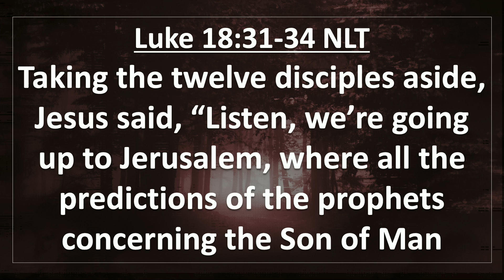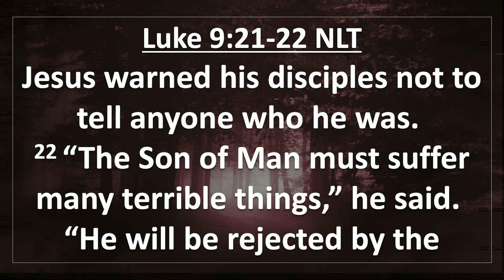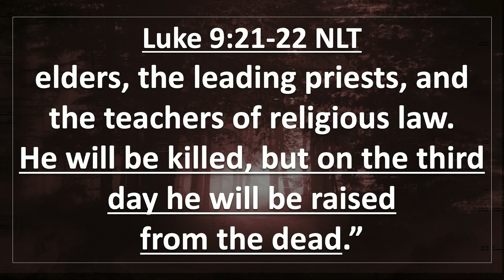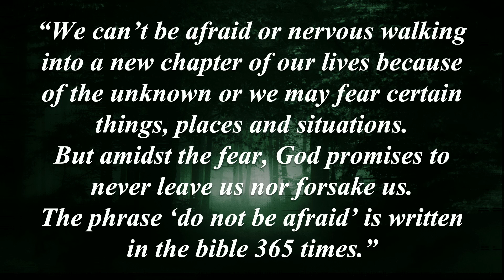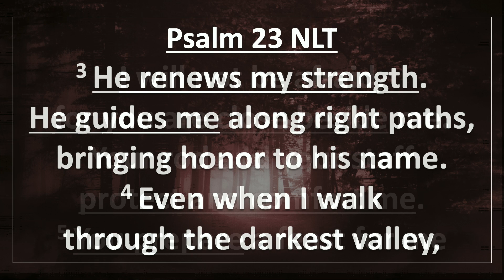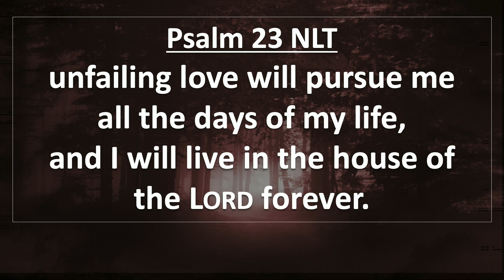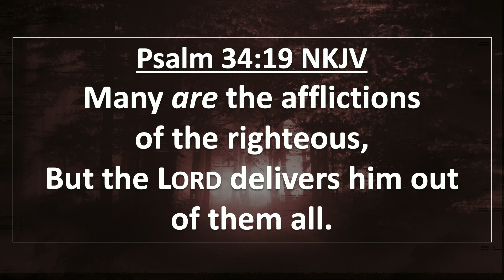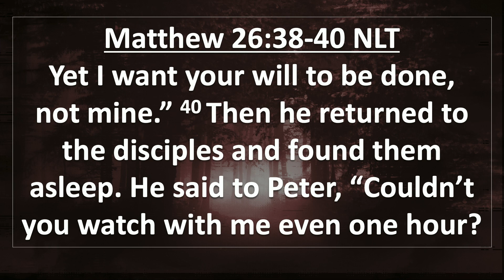Pastor Cliff Young Sermon “Do Not Be Afraid” Luke 18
Pastor Cliff Young Sermon “Do Not Be Afraid” Luke 18 given at New Hope Christian Center August 25, 2024 for more visit cliffordyoungjr.com